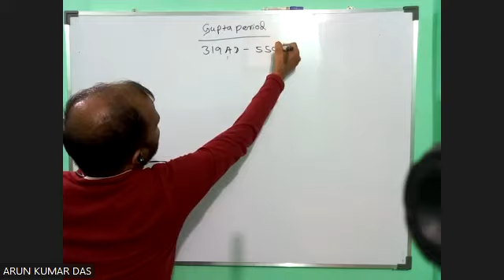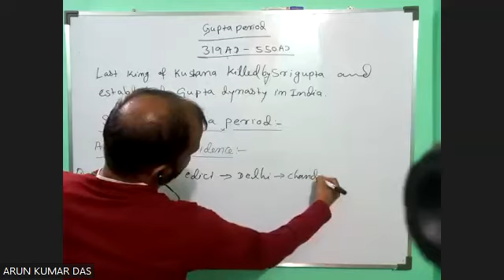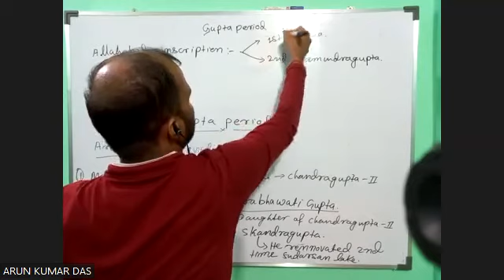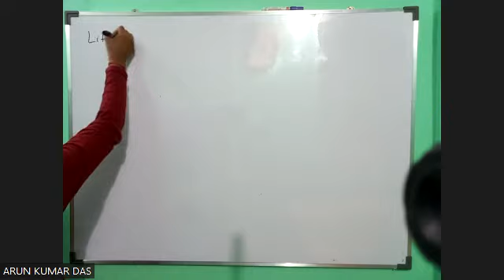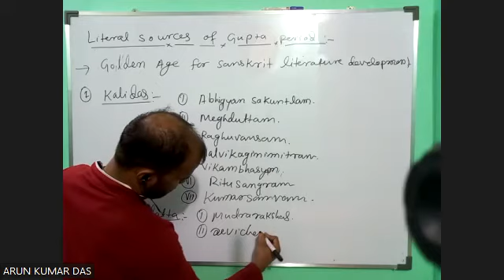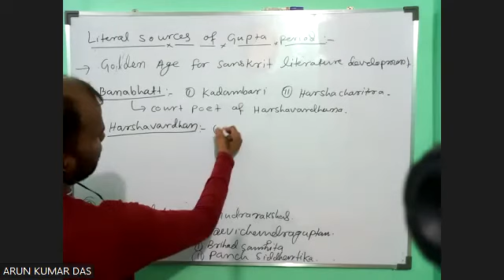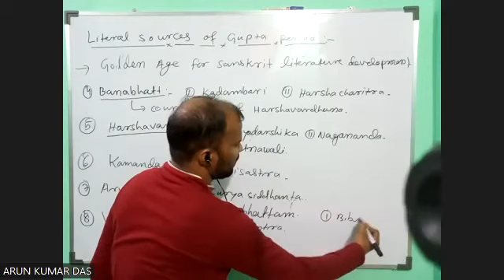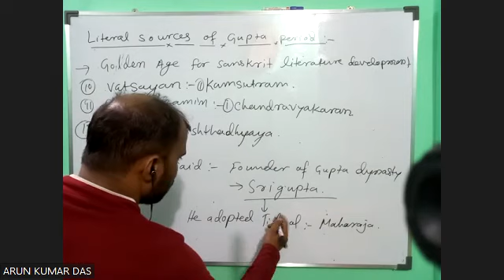HISTORY Gupta period-1